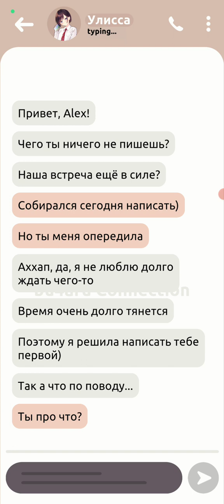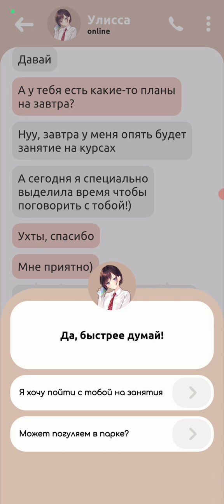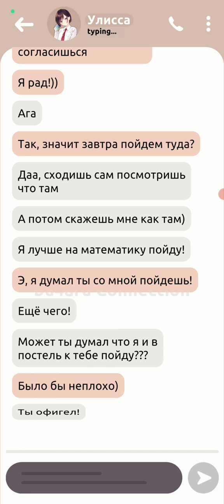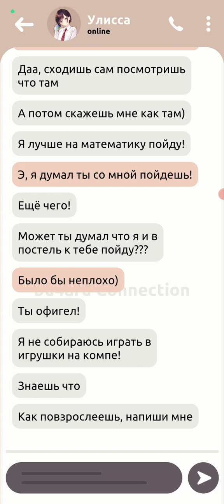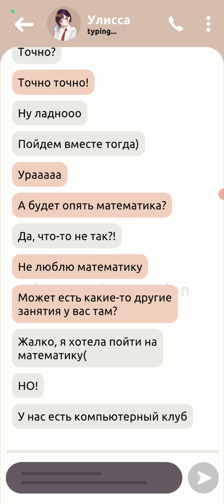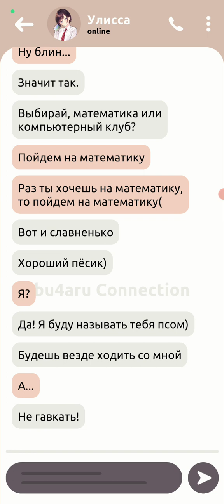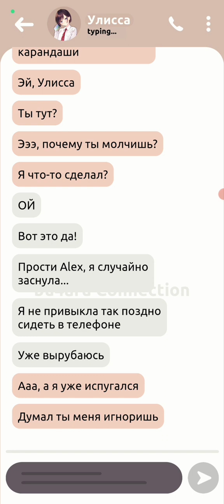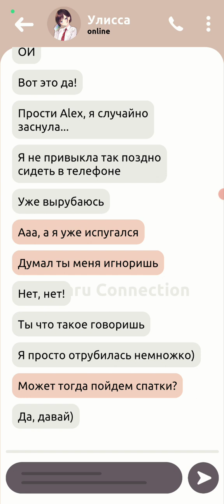Аниме девушки : симулятор любви. Disturb прохождение. Улиса часть 2